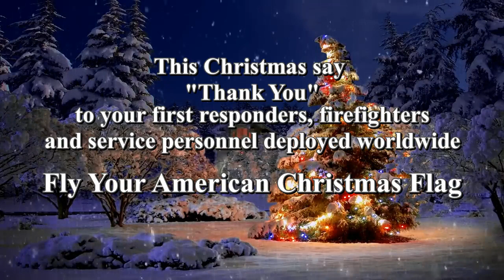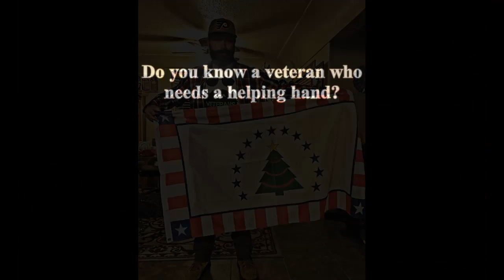Merry Christmas to Our Service Personnel